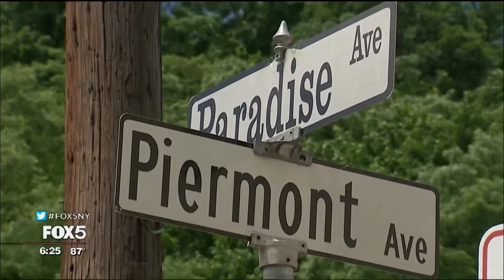Visiting Piermont, a Hudson Valley Village of Quiet Charm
Just 13 miles from the George Washington Bridge, the village of Piermont, in Rockland County, New York, is a real gem.

To get here, you can drive or hop a bus at Port Authority. With a population of just 2,500, this village sits on the Hudson River in the shadow of the Tappan Zee Bridge. "Quaint" is the best way to describe this place.

Longtime resident John McAvoy agrees. He said visitors feel like they have stepped back in time. He also said the village has a pier that sticks a mile out into the river that used to serve the railroad. Now it serves as a point of interest where you can bike, walk, run or fish.

A resident for 42 years, John is also the owner of the club The Turning Point.

Piermont Avenue is the village's main street. It's a great place to take a stroll, ride a bike, or do a little shopping. Everyone I met raved about Buttercup and Friends, named after Buttercup the Bear, a favorite of the original owner's daughter. You'll find all sorts of vintage toys and models.

A lot of people discover Piermont on their bike. That's the way New Jersey resident Mike Ortega found it. He likes finding scenic trails off the main streets. If you're looking for peace and quiet, you'll find lots of tranquil places.

There are plenty of spots to grab a nosh but I decided to try Cornetta's, a seafood restaurant and marina. The view is amazing and the food is even better. I tried steamed lobster and shrimp.

So Piermont is quiet town totally worth a visit and is closer than you think.

--CHRISTAL YOUNG